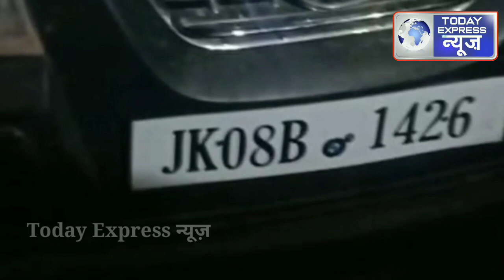देश के जवानों ने आत्मघाती हमला होने से बचाया , वीडियो देखें